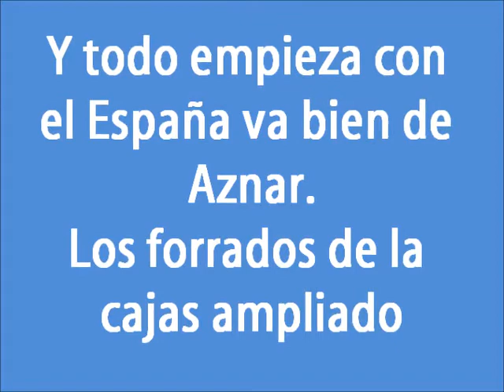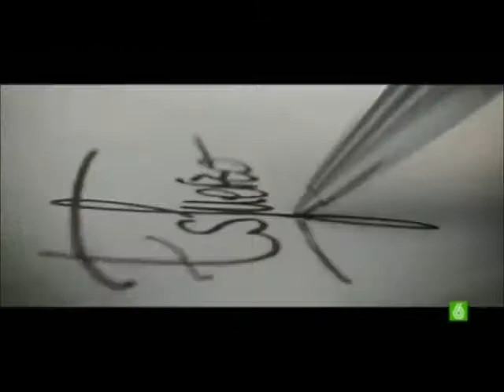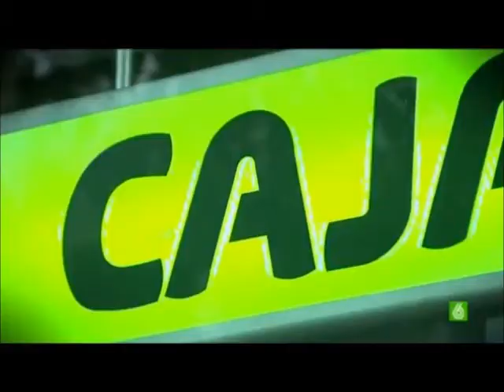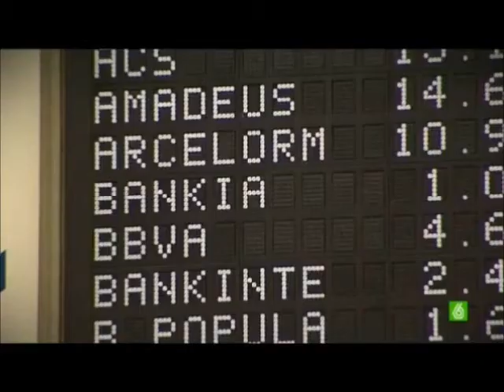Los forrados de la cajas. (Ampliado)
Y todo empieza con el España va bien de Aznar. Los forrados de la cajas ampliado